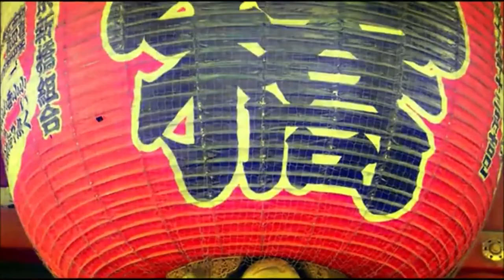Ramen Eier Ajitsuke Tamago / Uova per Ramen Ajitsuke Tamago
Deutsch :
4 Eier
1 Esslöffel Zucker
2 Esslöffel Soja Sauce
2 Esslöffel Sake
1 Esslöffel Mirin

In ein Tops Wasser erhitzen und da drin die Eier für 7 Minuten kochen.
Danach die Eier direkt in sehr kaltem Wasser kalt werden lassen.
In der Zwischenzeit in ein Topf die restlichen Zutaten geben und gut vermischen danach für 1 Minute kochen lassen und kalt werden lassen.
Die Eier schälen und in eine Plastiktüte legen und mit der Sauce übergießen.
Die Tüte schließen und 6 Stunden ruhen lassen.

Italiano :
4 uova
1 cucchiaio di zucchero
2 cucchiai di salsa di soia
2 cucchiai di sakè
1 cucchiaio di mirin

Portate l'acqua a bollore e cuocete le uova per 7 minuti.
Quindi lasciate raffreddare le uova in acqua molto fredda.
Nel frattempo mettete gli altri ingredienti in una casseruola e mescolate bene, poi fate cuocere per 1 minuto e lasciate raffreddare.
Sbucciare le uova e mettetele in un sacchetto di plastica e versare sopra la salsa.
Chiudete il sacchetto e lasciate riposare per 6 ore.